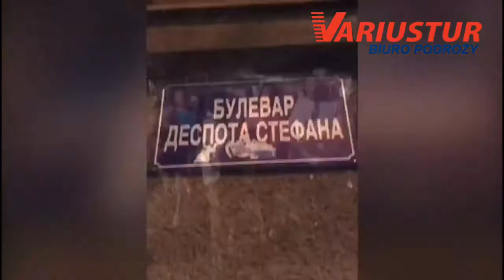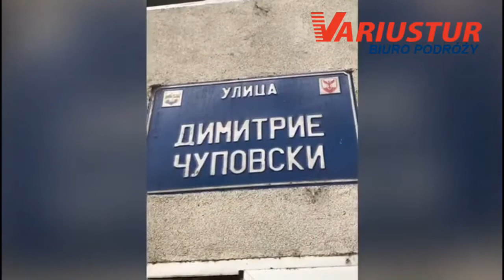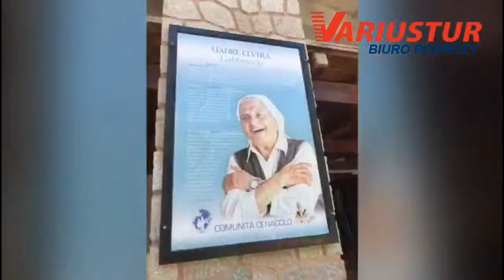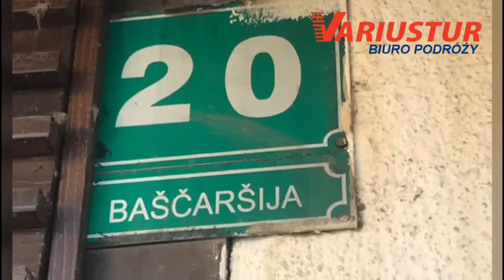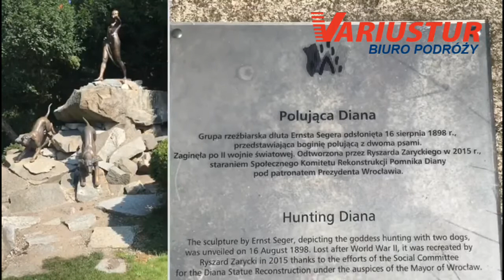Podróż przez świat